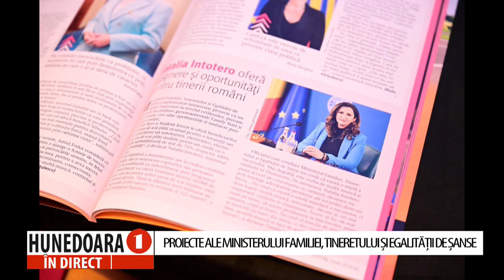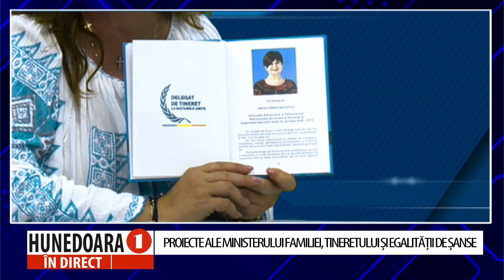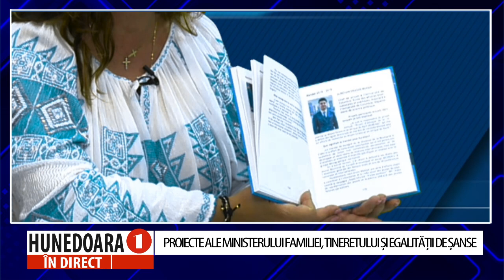NATALIA INTOTERO, Ministrul Familiei, Tineretului și Egalității de Șanse la „HUNEDOARA ÎN DIRECT"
NATALIA INTOTERO, Ministrul Familiei, Tineretului și Egalității de Șanse la „HUNEDOARA ÎN DIRECT", realizatoare Petronela TĂMAȘ.